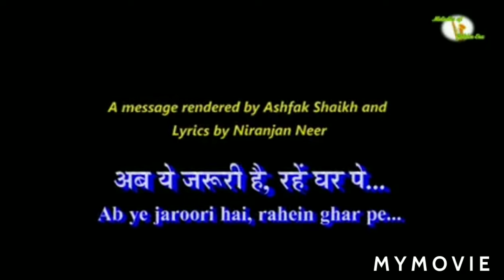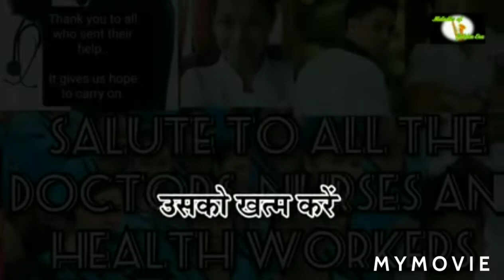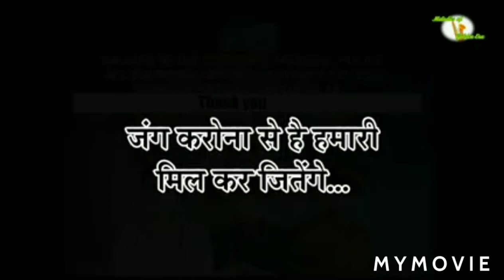SINGER : ASHFAQUE SHAIKH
AB YE ZAROORI HAI RAHEIN GHAR PAR
( CORONA VIRUS SE BACHO )